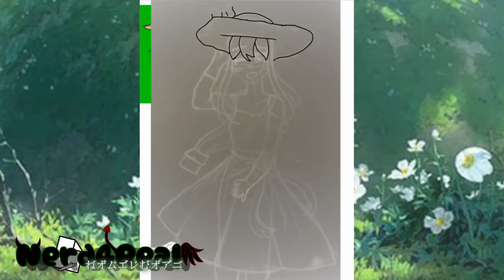Sorry for the late post everyone!